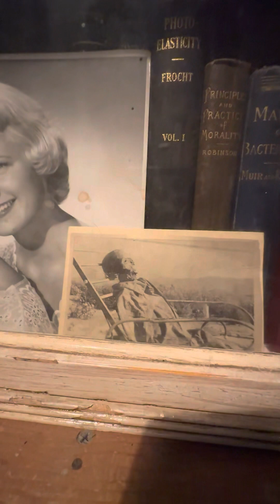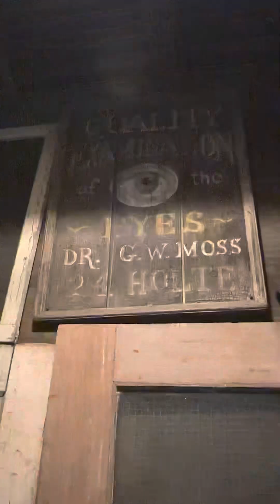El cuarto del terror 😨 LACMA museo